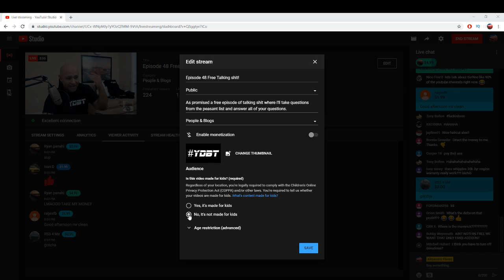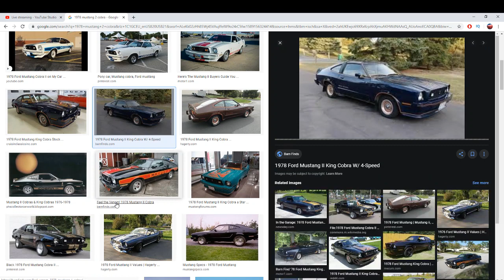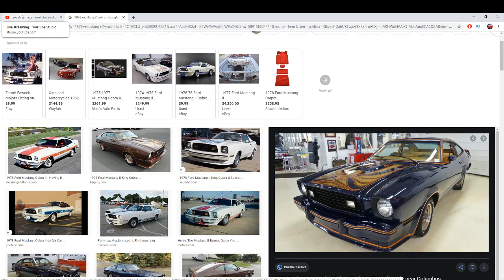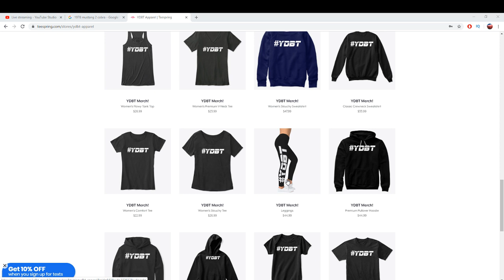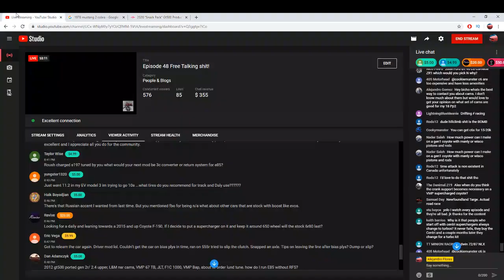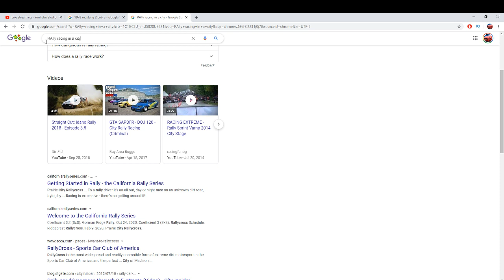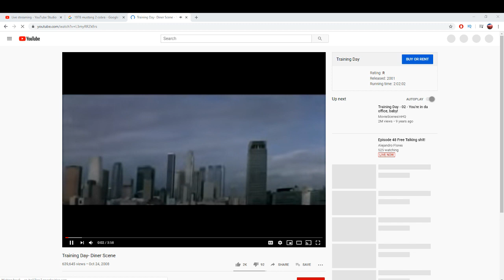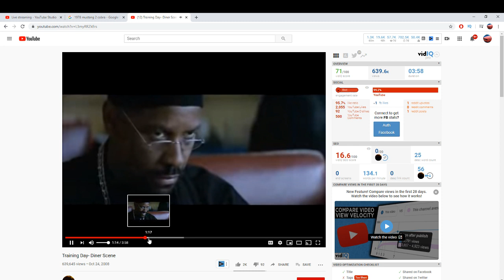Episode 48 Free Talking shit! Tuning talk, Tech talk, Mustang performance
As promised a free episode of talking shit where i'll take questions from the peasant list and answer all of your questions.
Tech talk
Tuning advice
Life advice and more!